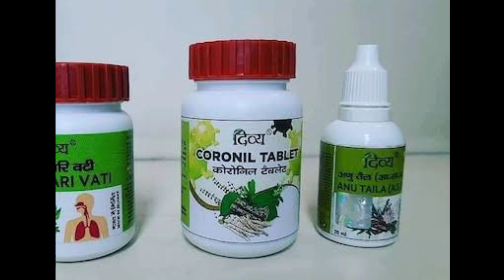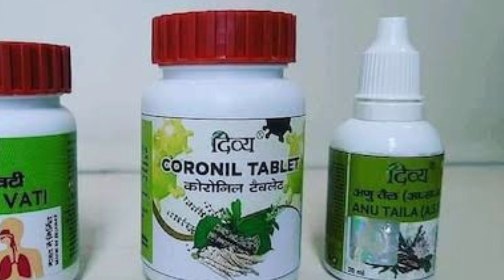Coronil को लेकर Patanjali Ayurved पर Madras High Court ने लगाया 10 लाख का जुर्माना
Yogguru Ramdev's Patanjali Ayurved and Divya Yoga Mandir Trust has received a setback from the High Court. The Madras High Court has imposed a fine of Rs 10 lakh against Patanjali Ayurved and Divya Yoga Mandir Trust. This fine has been imposed on Coronil. The court had already barred the Patanjali company from using the trademark coronil on the application of Chennai-based company Arudra Engineering Limited.

योगगुरु रामदेव की पतंजलि आयुर्वेद और दिव्य योग मंदिर ट्रस्ट को हाई कोर्ट से झटका लगा है. मद्रास हाई कोर्ट ने पतंजलि आयुर्वेद और दिव्य योग मंदिर ट्रस्ट के खिलाफ 10 लाख रुपये का जुर्माना ठोका है. ये जुर्माना कोरोनिल को लेकर लगाया गया है. चेन्नई की कंपनी अरूद्रा इंजीनियरिंग लिमिटेड की अर्जी पर कोर्ट ने पहले ही पतंजलि कंपनी को ट्रेडमार्क कोरोनिल का इस्तेमाल करने से रोक दिया था

Coronil Patanjali oneindiahindi BabaRamdev की ओर से कोरोना के इलाज की एक दवा बनाने का दावा किया गया है, जिसका नाम है CORONIL . लेकिन अब AYUSHMinistry ने इसपर बाबा रामदेव और पतंजलि के जवाब-तलब किया है. पतंजलि की ओर से जवाब दे भी दिया गया है. सवाल ये है कि अब आगे क्या होगा? क्या आयुष मंत्रालय इस दवा पर रोक देगा या फिर इस दवा की जांच की जाती रहेगी. अगर दवा की जांच होगी भी तो उसका तरीका क्या होगा और ये तरीका कितना कारगर होगा. इन सारी बातों पर विस्तार से जानकारी दे रहे हैं एबीपी न्यूज़ के वरिष्ठ पत्रकार देबांग.